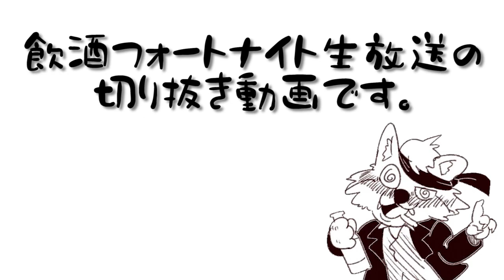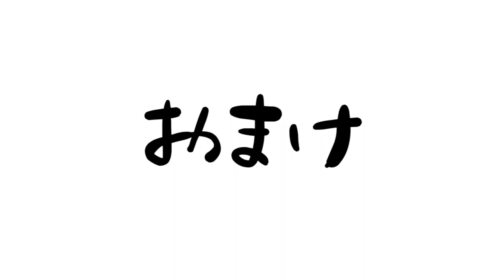【Fortnite】神エイムスナイパーでビクロイしました。【フォートナイト】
今日のひとこと　定期的に生放送してるので是非見に来てね。